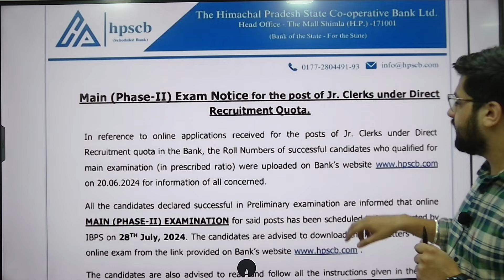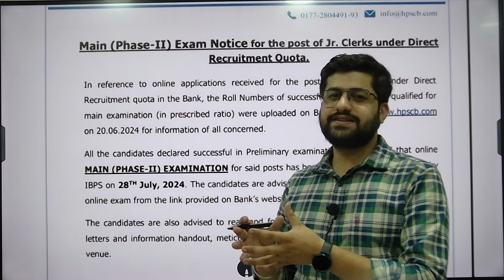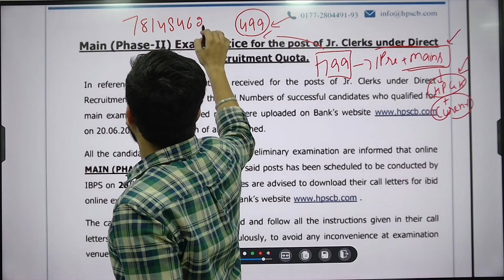HPSCB Jr. Clerk 2024 | Mains Admit Card Out | Exam on 28th July 2024